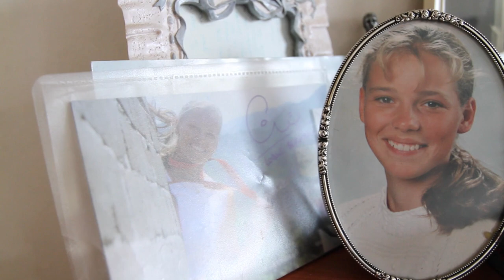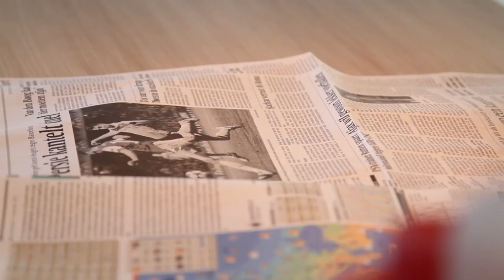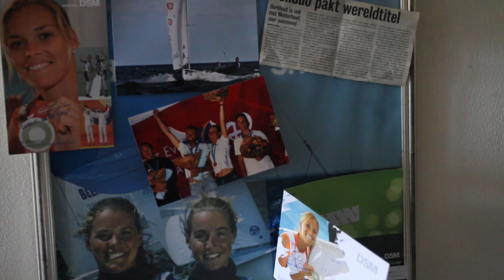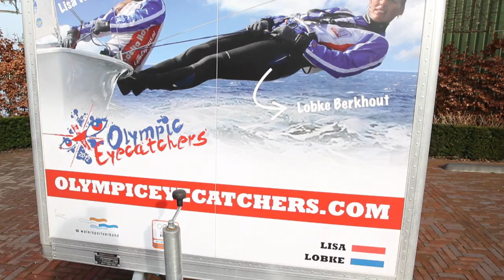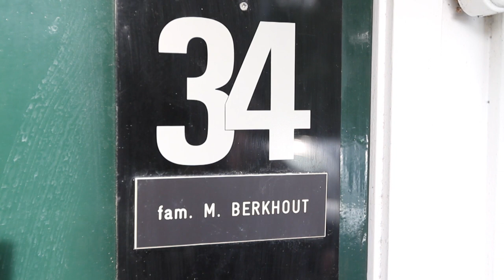iDocu Lobke Berkhout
Met nog een jaar voor de boeg tot de Olympische Spelen in London is de strijd om Olympische deelname door Nederlandse topzeilers in volle hevigheid losgebarsten. Wat gaat er om in een topsporter tijdens een Olympiade, hoe bereidt hij/zij zich voor en hoe houdt hij/zij een balans tussen full-time zeilen en een sociaal- of gezinsleven.

Om de sportliefhebber een blik te gunnen in het leven van de topzeilers van de Delta Lloyd Kernploeg start het Watersportverbond vanaf woensdag 1 juni met een onthullende internet documentaire (i-docu). Gedurende een maand krijgt u wekelijks een fascinerend kijkje in het leven van de topzeilers waarin de dromen, de twijfels, de idealen, de hoogte- en dieptepunten van het leven als topsporter de revue zullen passeren. En dat gecombineerd met prachtige topsportbeelden uit het archief van Topzeilen TV. Het tweede blok i-docu's staat gepland aan het einde van dit zeilseizoen.